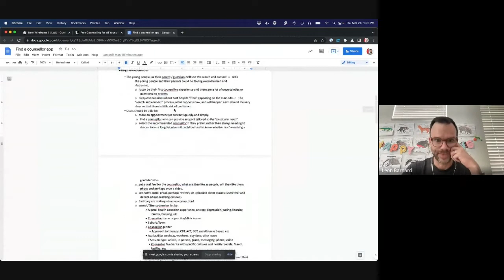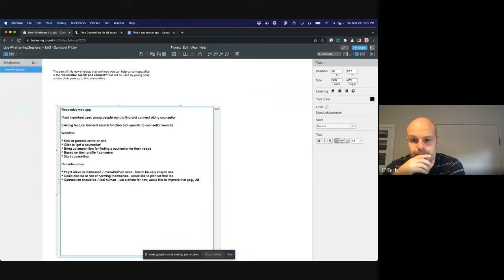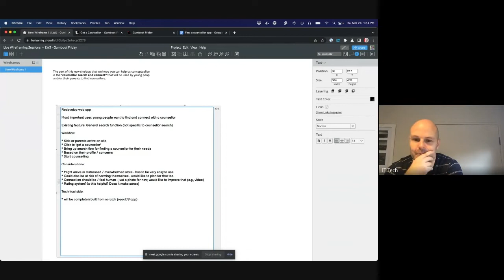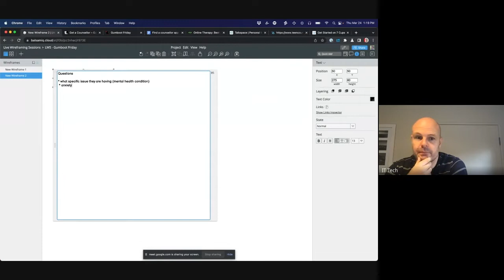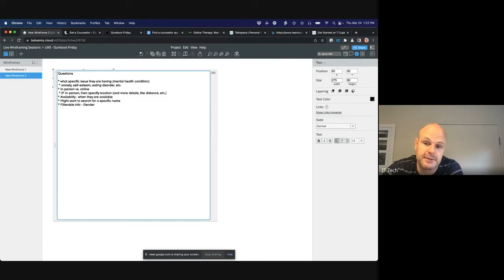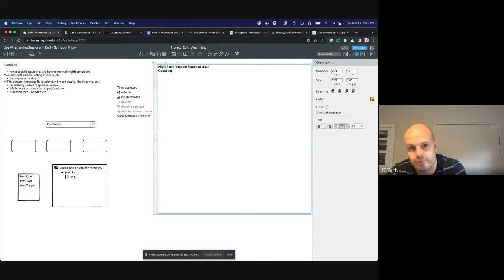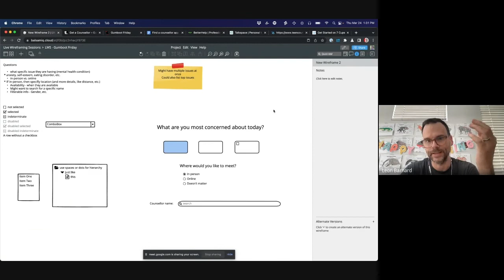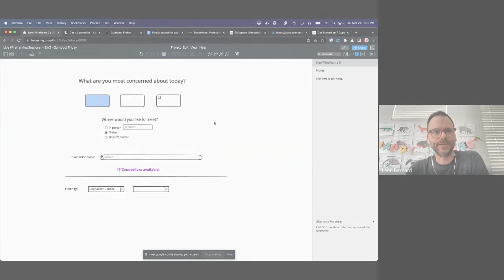Gumboot Friday with Chris (Part 1/2) - Live Wireframing with Balsamiq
In this session, Leon works with Chris from The Key to Life Charitable Trust on the website for a program called Gumboot Friday which connects young people in distress with counselors or therapists.

In this first video, they go through the audience and goals of the project and begin to outline the controls and components of the home page.

This video is part of the Live Wireframing with Balsamiq series. Learn by watching people wireframing real products!